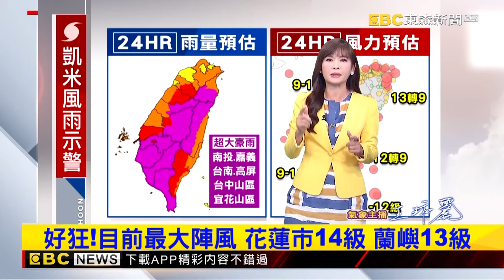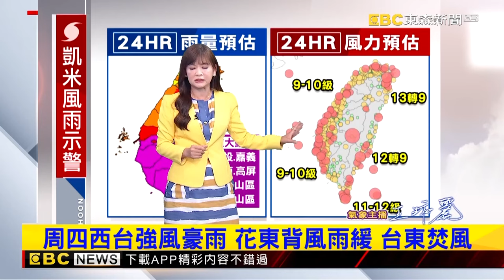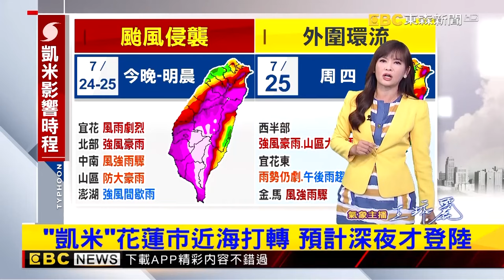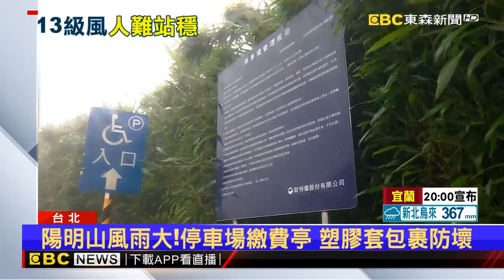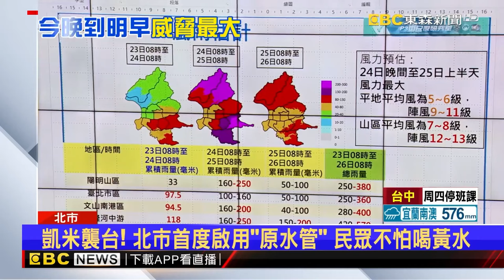【凱米颱風】強颱凱米就在門口！距宜花陸地僅30公里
【凱米颱風】凱米威力大！陽明山風雨大 陣風一度達13級
【凱米颱風】「凱米」雙北災情多！乘客剛坐進BMW 樹倒壓車
【凱米颱風】最新》強颱來襲！ 那羅部落露營區業者憂溪水漲沖毀屋
【凱米颱風】凱米「暴風圈」凌晨2點觸陸！ 估「今晚」宜花間登陸
【凱米颱風】宜蘭災情多！招牌被吹落、下磁磚雨、路樹連根拔起
【凱米颱風】凱米颱風來了 旗津適逢大潮又淹了、水深腳踝
【凱米颱風】驚悚！鐵皮倒塌屋主險遭壓 四肢挫傷
【凱米颱風】颱風增強！ 蔣萬安：北市「24日晚 25日上午」影響大